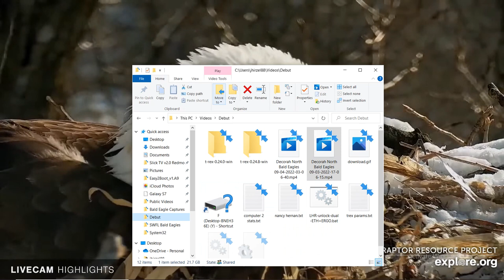Decorah Bald Eagles 09/04/2022 03:06